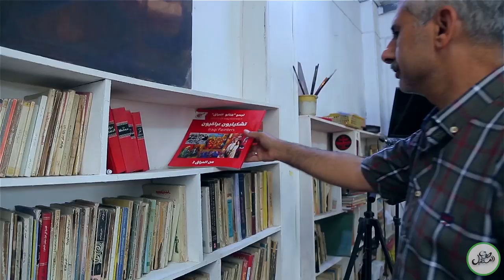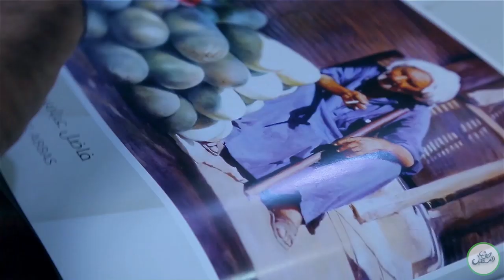الفنان العراقي فاضل عباس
الفنان فاضل عباس يأخذنا إلى الأماكن التي يستوحي منها أعماله التي تعكس الحياة العراقية التقليدية في التقرير التالي. من هو فنانكم العراقي المفضل؟